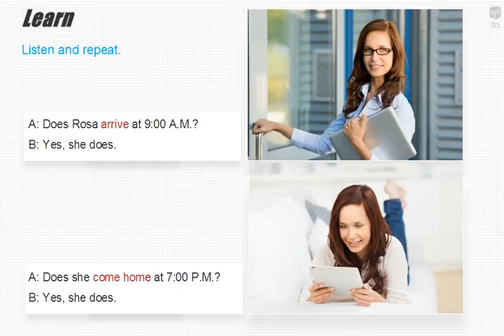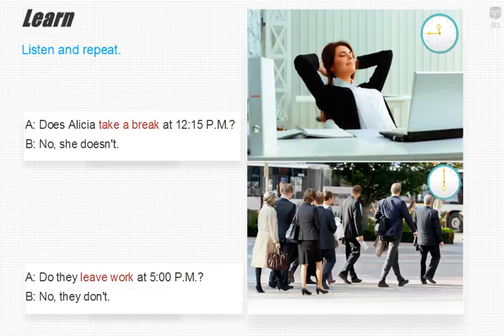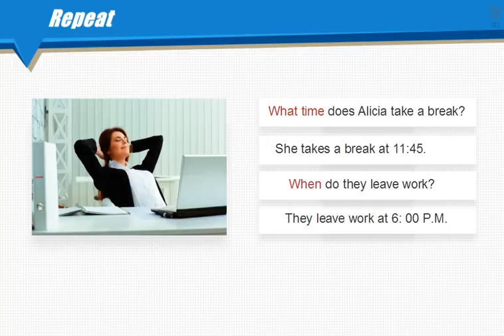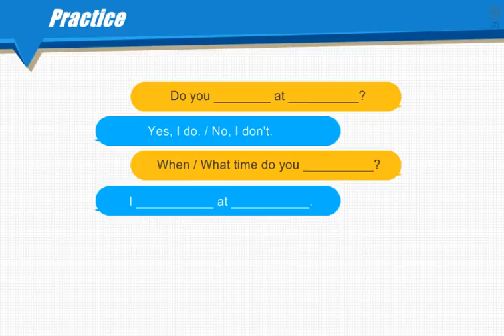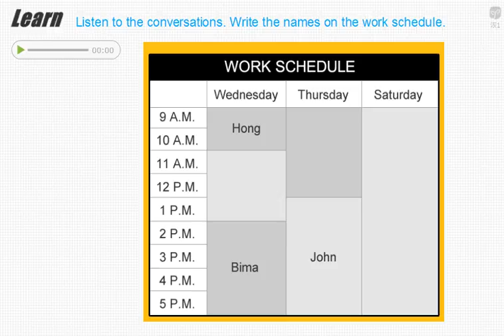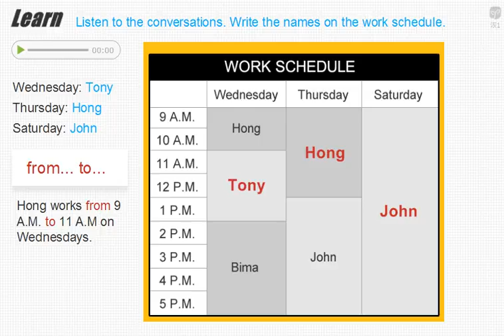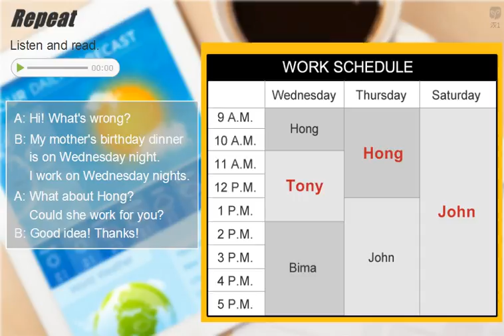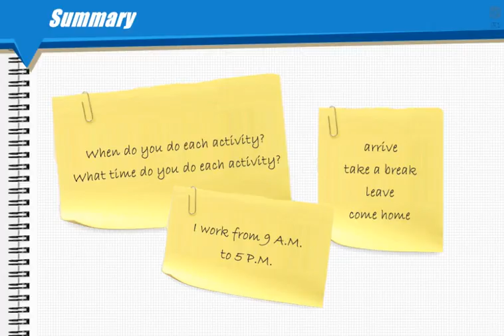07 Daily Routines 4